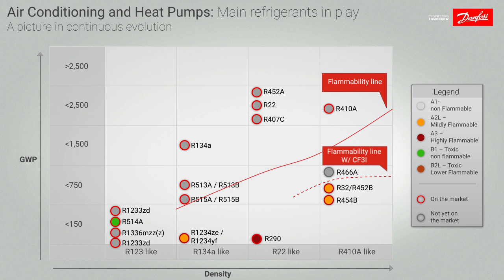Refrigerant solutions for air conditioning and heat pumps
Choosing an alternative refrigerant for air conditioning and heat pump applications is not a simple task. There are a lot of factors to keep in mind, including regional regulations, applied standards, and building codes. In the last year, the situation has become even more complicated due to massive price increases and the decreased availability of fluorinated refrigerants.

This new video simplifies the complex refrigerant landscape and give you options for both short-term and long-term refrigerant scenarios.

You can find even more refrigerant resources for Air Conditioning and Heat Pumps on our refrigerant webpage

Danfoss Cooling is a worldwide manufacturer with a leading position in industrial, commercial and supermarket refrigeration as well as air conditioning and climate solutions. We focus on our core business of delivering quality solutions that enhance performance and reduce total life cycle costs-the key to major savings. We offer a single source for one of the widest ranges of innovative refrigeration and air conditioning components and systems in the world. And, we back technical solutions with business solutions to help your company reduce costs, streamline processes and achieve your business goals. We take pride in the diversity of our markets, and we have a long tradition of serving some of the world's most demanding industries. Reliability, quality, and innovation are therefore key ingredients in every product offering, improving your bottom line, too.